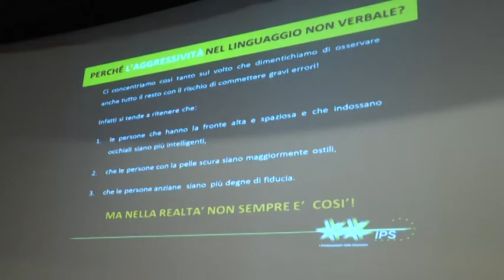La Polizia Municipale si incontra a Capo d'Orlando